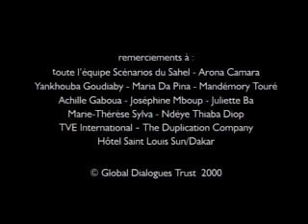Pulaar film, English captions : Sexe, alcool et VIH ("Pour Aicha", Global Dialogues)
Global Dialogues. Un film en langue Pulaar (English subtitles). L'histoire : En mission, Moctar se saoule dans un bar et se rend dans sa chambre d'hôtel avec Coumba, une travailleuse du sexe. Son ami Théophile met un préservatif dans la poche de sa veste pour qu'il se protège et qu'il protège ainsi sa femme. Le lendemain matin, au petit-déjeuner, Théophile découvre le préservatif, encore intact, dans la poche. Moctar a oublié tout ce qui sest passé la veille au soir... Idée : Dieudonné Ouédraogo, 16 ans (Burkina Faso) /Réalisation : Cheick Oumar Sissoko (Sénégal). Un film de la collection SCENARIOS D'AFRIQUE Global Dialogues. English captions